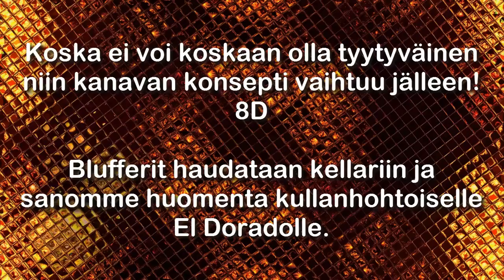Iloomootus från Blufferit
Juuh, elikkäs Andelle tuli identiteettikriisi ja siksi tämä tapahtui. Koittakaa kestää tätä vaihtelun määrää. Ensi maanantaista lähtien lähtee uusi pelisarja käyntiin, venailkaa sitä!

Muista tilata ja tykätä jos pidit videosta! :)
Kavereillekin saa jakaa.

Bogi:
Kik: diamondbossi
Steam: diamondbossi